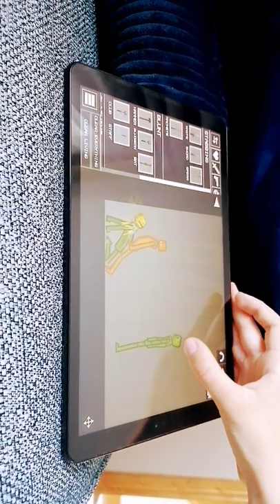pukin killed corn